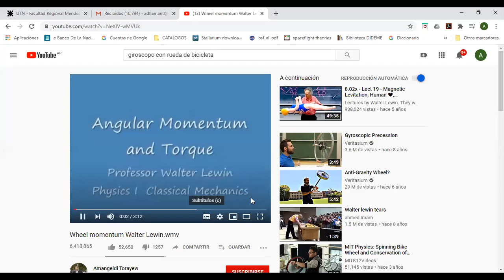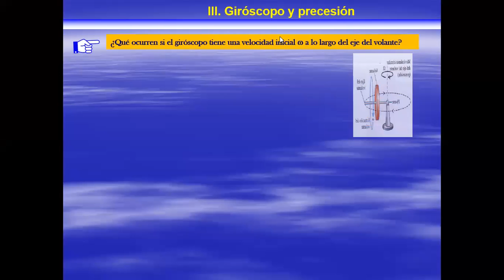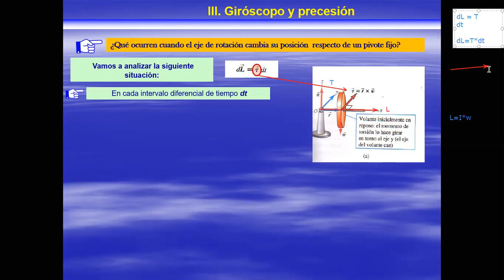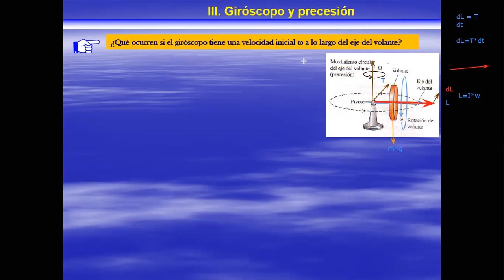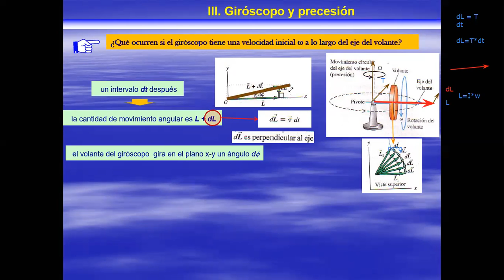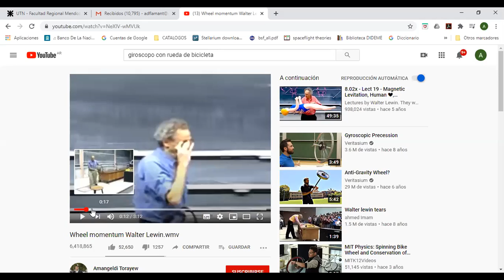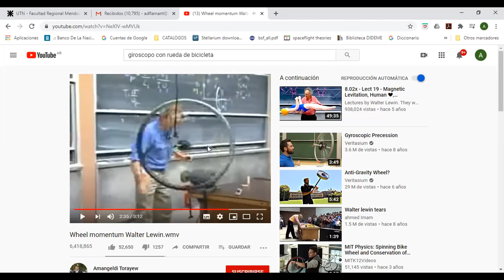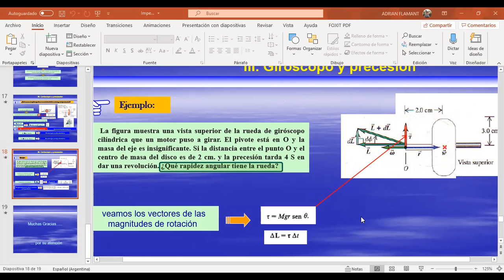Unidad 10 - Efecto Giroscópico -